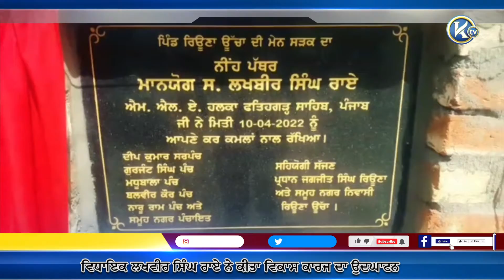ਵਿਧਾਇਕ ਲਖਵੀਰ ਸਿੰਘ ਰਾਏ ਨੇ ਕੀਤਾ ਵਿਕਾਸ ਕਾਰਜ ਦਾ ਉਦਘਾਟਨ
About Channel:

We are the UK’s latest and most exciting new Television Channel bursting with a range of Cultural, Educational and entertaining Programmes for all types of Audiences, and pride ourselves in being independent, impartial and honest. We aim to deliver only the best in programming using the latest broadcast technology. Our aims and services include:

- Diverse and Quality Programmes
- Promote Heritage and Positive Lifestyles
- Support all Community Events